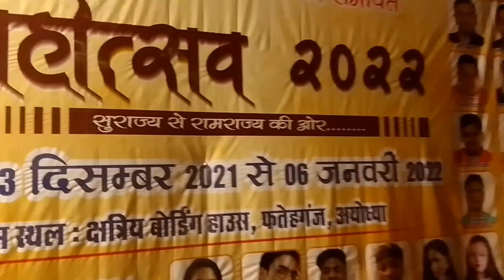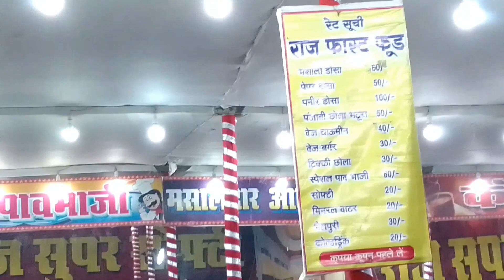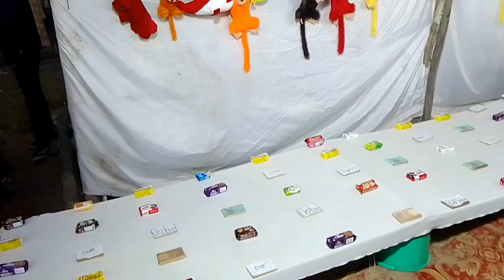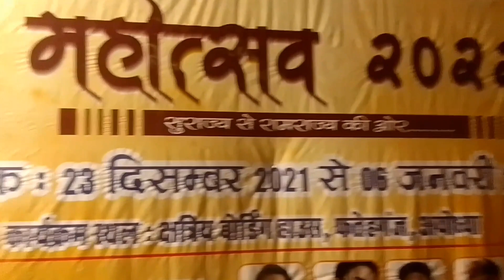अयोध्या महोत्सव 2022।। Ayodhya mahotsav 2022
Dosto is video mai humne ayodhya mahotsav 2022 ko cover kiya hai ayodhya mahotsav 2022 ki complete information and vlog dikha hai